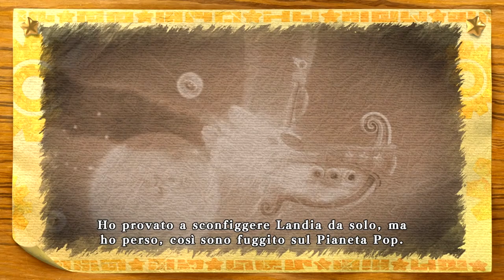Sfida a Landia - Kirby's Return to Dream Land Deluxe - 18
Halcandra: ultimo mondo!